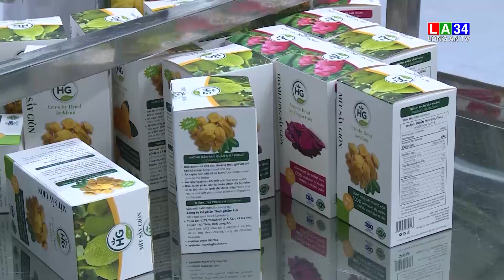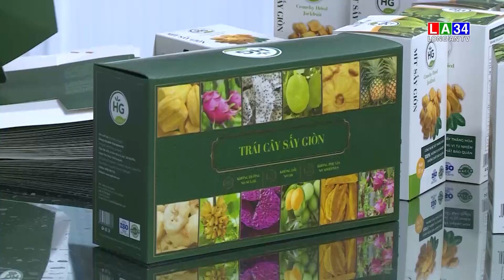Chủ động mở rộng thị trường, tìm đầu ra cho xuất khẩu thanh long